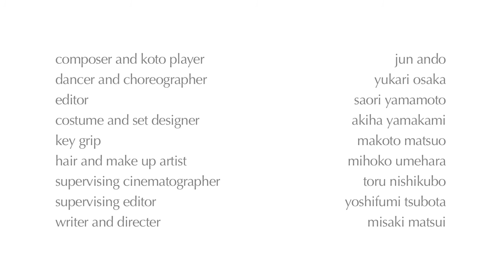White Sea - Relaxing contemporary koto (Japanese harp) music in 432Hz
Music was recorded in 432 Hz Verdi tuning, which is known as good for relaxation. Contemporary koto (japanese harp) music with effect processor.

Koto is the wooden traditional string instrument that was used for the ritual ceremony in the old times, since it's made by known-as Fox glove or Princess tree, which survive after the severe wild fire. Enjoy the sound of purity.

Raindance Film Festival 2014 in "Short Film" section selected

Music video from "White Story" by //from the white room.

misaki matsui, photographer and cinematographer.